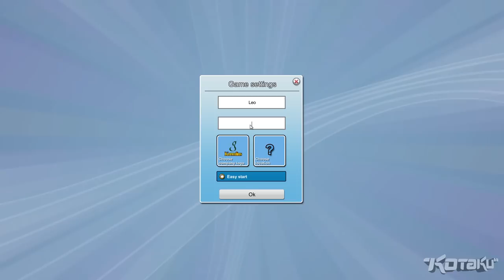Leo Takes A Look: Mad Games Tycoon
Kotaku's Leo Wichtowski dips into the game development world with Mad Games Tycoon.